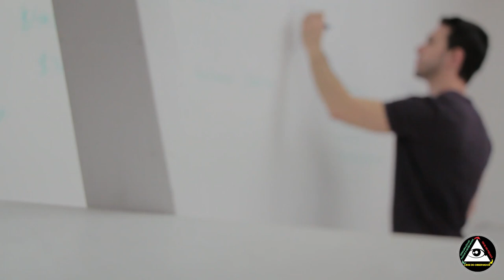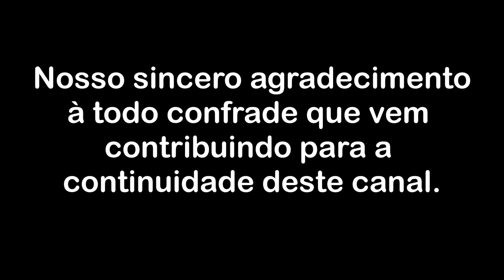A estrutura pessoal é incapaz de saber o que é intimidade